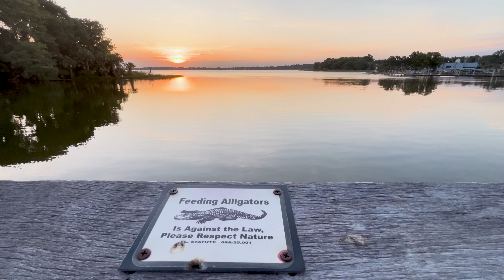I Am Original Content | Episode 3 | New Apartment | Living Alone | July Vlog | Paris Olympics 2024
It’s Move In Day! 🙌🏾
Starting over is never easy, but I have finally signed the lease my new apartment and am super excited to move in!

In this episode, I will be showing parts of the apartment, setting up furniture, speaking about new beginnings, and of course, Paris Olympic Highlights. I hope everyone has had a productive first half of 2024 so far. I look forward to sharing the journey of the rest of this year with you all.

Chapters:
00:00 - Advertisement
00:23 - Intro
01:31 - New Beginnings
02:40 - Shower / Transition
03:35 - Package
03:57 - Breakfast
05:14 - Balcony Break
07:36 - Desk Assembly
10:30 - Bathroom Stand
11:01 - Filling Mouthwash Bottles
11:48 - Futon Assembly
12:26 - Beyoncé / Paris Olympic Highlights
14:01 - Subscribe

©️Model Music Management 2024